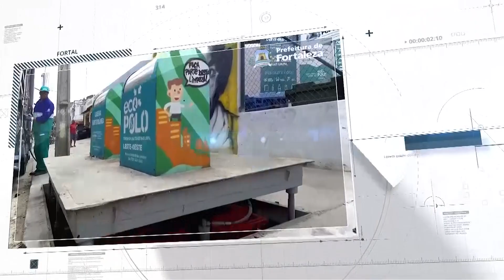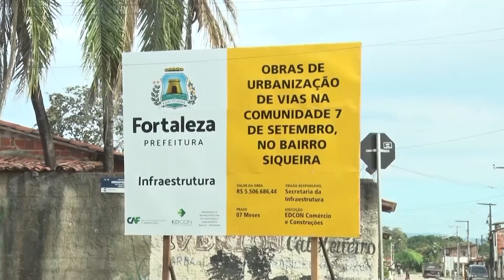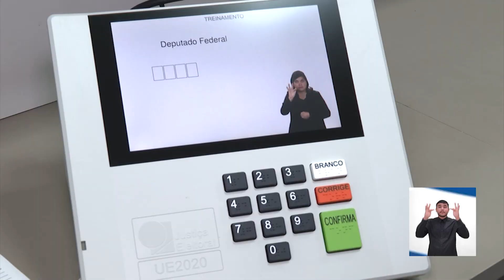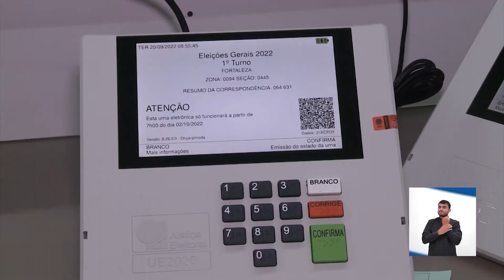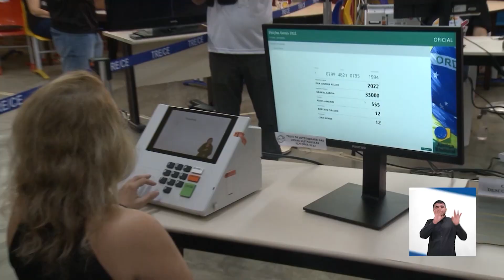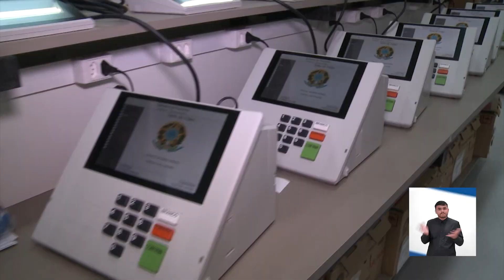DIRETO DA REDAÇÃO 16 12 2022